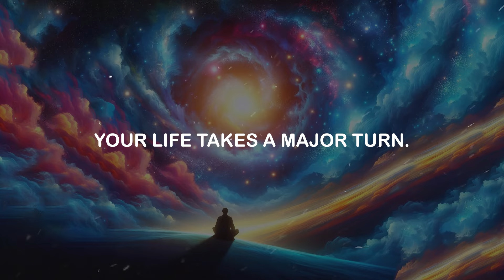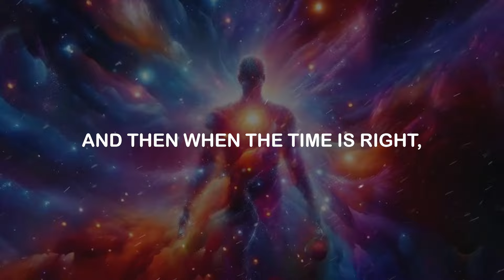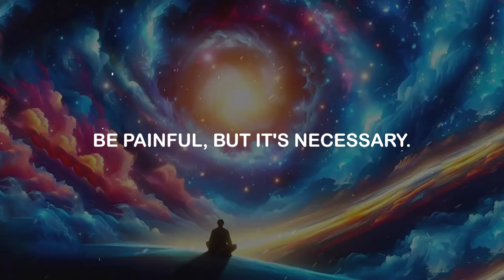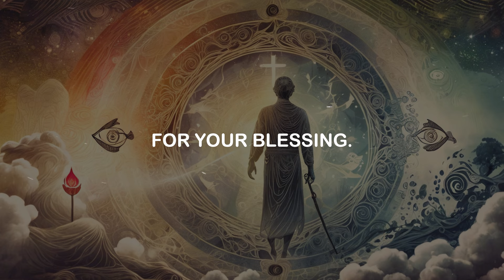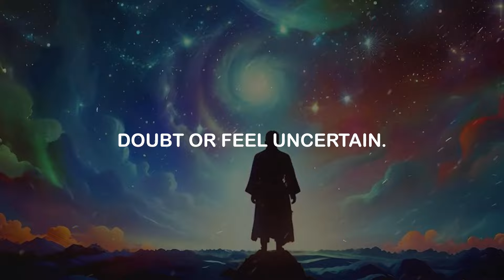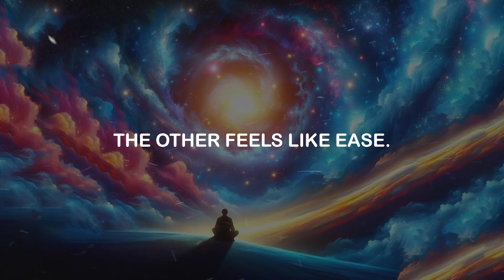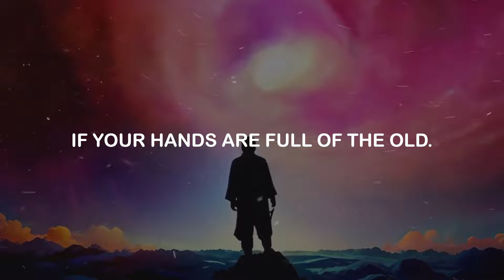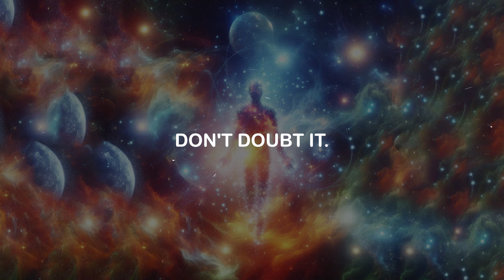🌟Chosen Ones🌟 This Message Will Find You Right Before You Receive